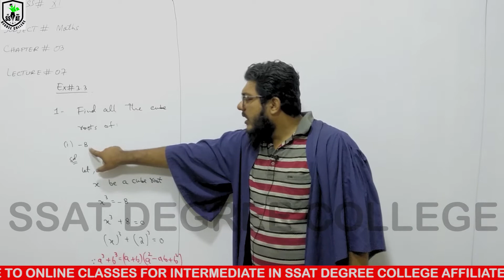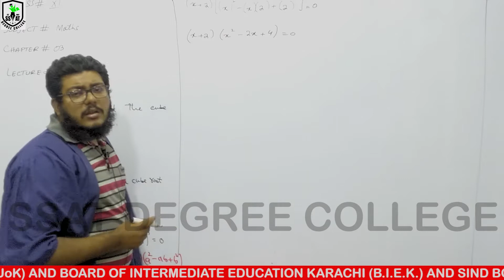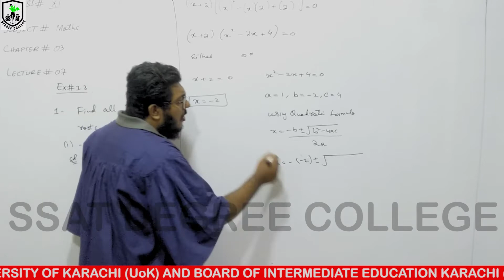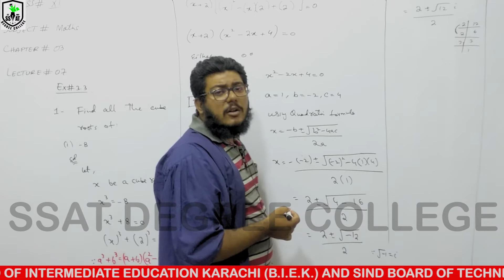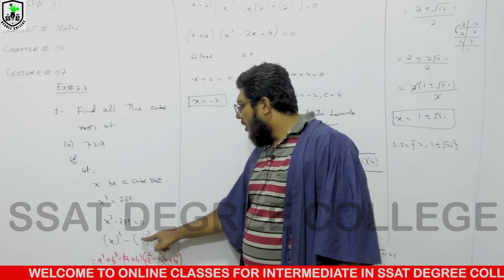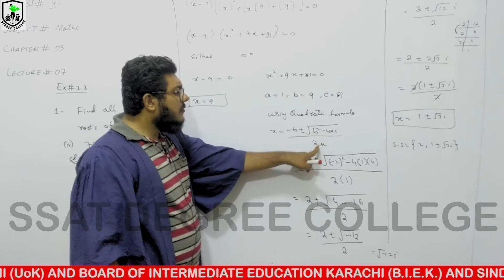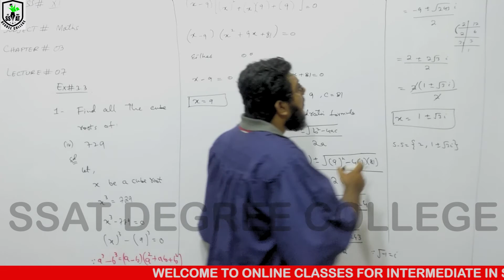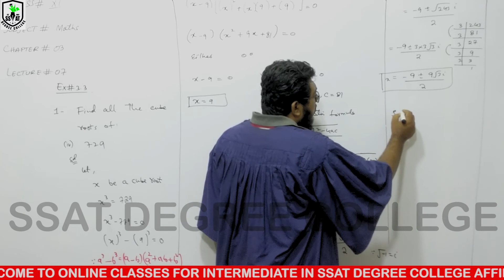XI MATH CH# 3 LEC# 7 AMM